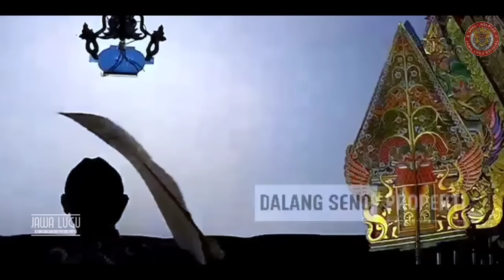SUPER NGE-DEERR ‼️ BAGONG SANGAT LUCU KI DALANG SENO NUGROHO